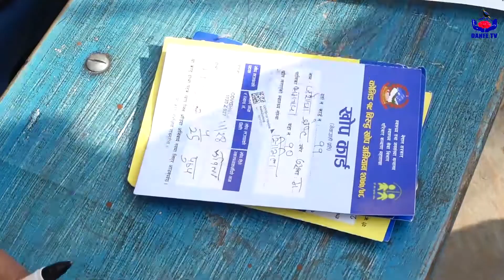सरकारले संविधानकाे मर्म र भावना अनुसारनै स्थानीय तहकाे निर्वाचन गर्नुपर्छ | Prakash Man Singh